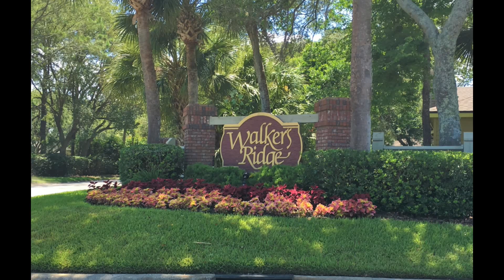Walkers Ridge at Sawgrass Country Club,Ponte Vedra, FL